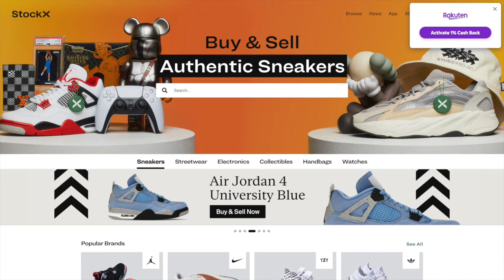adidas Yeezy 500 Enflame - Resell Predictions - Good Resell! Good Personals!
Descriptions of the shoe:
Though briefly out of the spotlight, adidas Yeezy is quickly inching their way back to form. Following the release of their highly sought after slides, the brand is soon to offer the colorful Yeezy 500 “Enflame.” Unlike its predecessors, the pair incorporates color in a way never-before-done. Orange shades mark the sole throughout, contrasting the tans just over top. And these, though rather unassuming relative to its adjacent features, impart the only bit of design reminiscent of past entries. The mesh elsewhere, then, lightly complements in its deep browns, while the various suede fixtures over top opt for both dark and faded variations of blue. For another look ahead of the release, see the imagery below. Expect a release to hit the stores below this Saturday, May 8th.

Kanye West and adidas Originals will be releasing a few new adidas Yeezy 500 colorways during the Spring/Summer 2021 months.

One of those includes this upcoming “Enflame” offering dressed in a mix of Brown, Blue, and Orange. The shoe comes constructed in a combination of mesh and suede highlighted with its bold Orange midsoles that utilizes adidas’ Adiprene cushioning technology.

Absent from retail in new colorways for quite some time, the Adidas Yeezy 500 is on its way back in fresh new make-ups this spring.

This recently spotted pair breaks up the run of earthy monotone looks, with brown and blue tones sharing a mesh and suede-constructed upper. The tan overlay gives the shoe a distinguishable toe piece, while further contrast comes in the form of a vibrant orange sole.

According to yzysplyleaks, who provided the first leaked photos, this Yeezy 500 is on deck for Spring 2021. We’ll keep you updated with official release details in the coming months.

Through news on the YEEZY front has been considerably slow to start 2021, it’s by no means an indication of a quiet year for the brand. Now that we’re a few weeks deep into the year, you can expect to see new additions added to the lineup on the regular, like this new Bio Hack-like YEEZY 500 “Enflame”.

YEEZY fan account @YZYSPLYLEAKS has dropped the below imagery alongside a Spring 2021 release window — though that is all the information we’ve got. It may well be the incoming “Enflame” colorway, as noted by its piping hot flame orange sole units, or it may well be a brand new release altogether. Either way, the release is already gaining some momentum in its short time out in the open, indicating that this will be a hot commodity upon its eventual release.

Adidas confirmed the release info for the upcoming Adidas Yeezy 500 “Enflame.”

The latest colorway of the popular Kanye West-designed sneaker arrives May 8 and will retail for $200. It can be purchased via the Adidas Confirmed app. (Sign ups are currently being accepted.)

The Adidas Yeezy 500 “Enflame” features dark brown mesh and blue suede overlays on the upper, which sits atop AdiPrene midsoles and bright orange rubber outsoles.